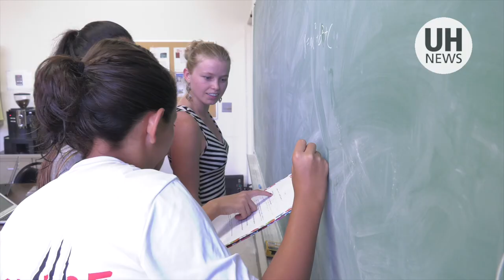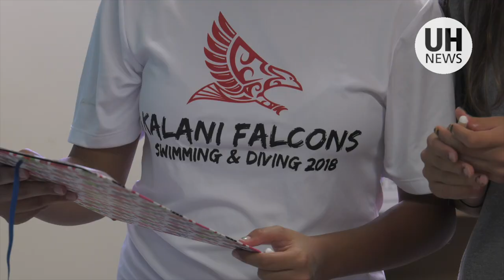Women mentor young women in UH STEM program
Since 2016, female University of Hawaiʻi at Mānoa students in STEM fields have been mentoring female high and middle school aged students.